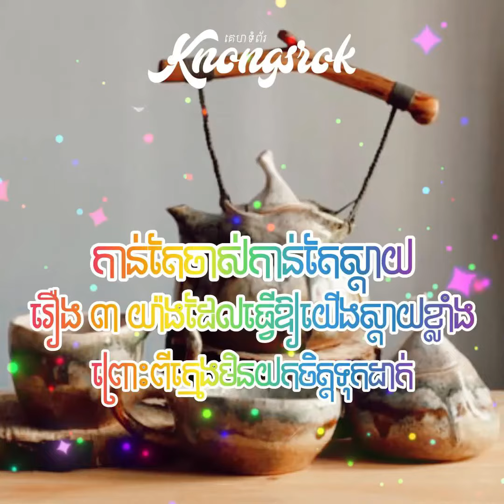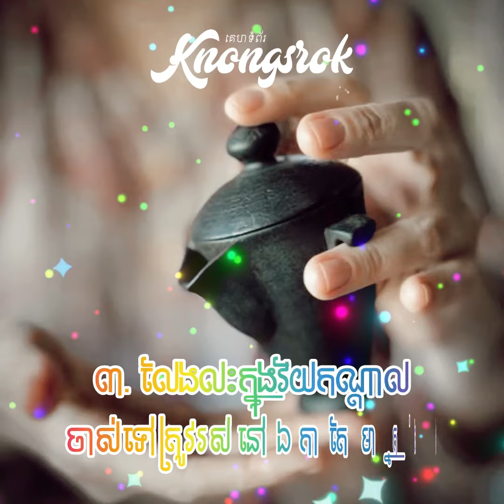កាន់តែចាស់កាន់តែស្ដាយ! រឿង ៣ យ៉ាង ដែលធ្វើឱ្យយើងសោកស្ដាយខ្លាំងបំផុត ព្រោះពីក្មេងមិនសូវឱ្យតម្លៃ និងថែរ